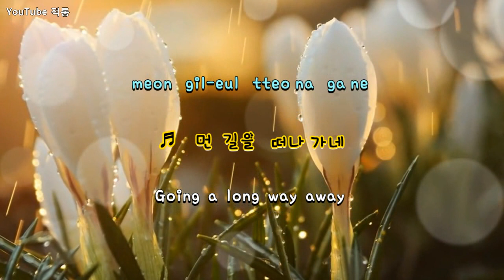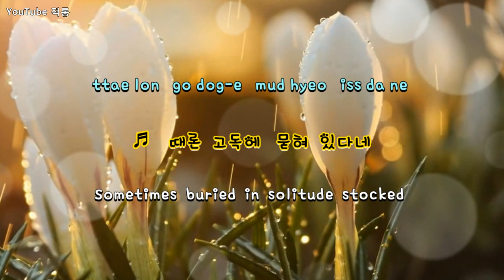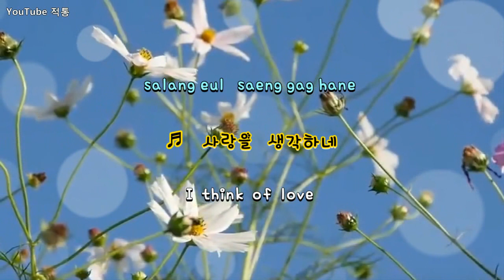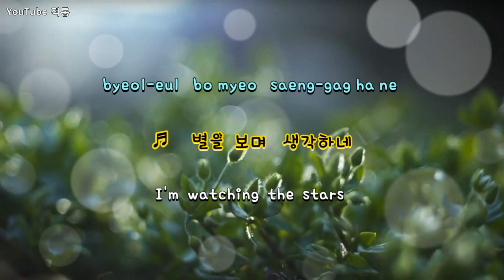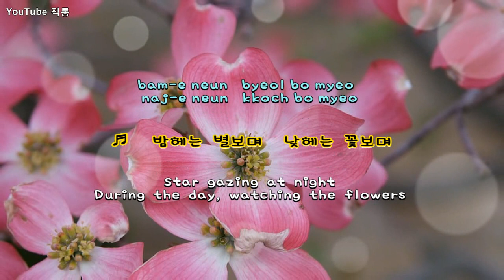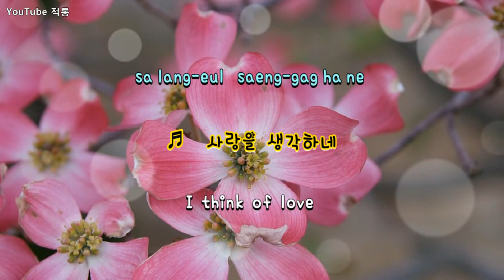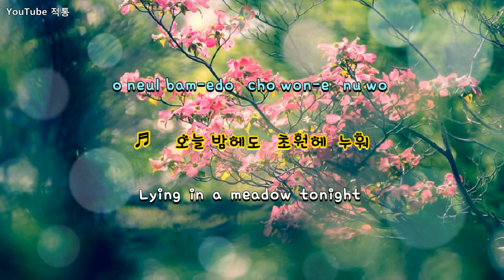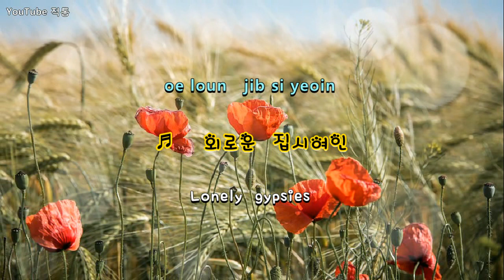kpop [8090] 집시여인 (gypsy Woman) - 이치현과 벗님들 (Lee Chihyeon & friends) [Eng sub]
집시여인  (gypsy Woman)

- 이치현과 벗님들  (Lee Chihyeon & friends)

1988년 KBS 가요톱텐 12월7일~1989년 1월11일 5주 연속 1위

1988 KBS Top Ten from December 7 to January 11, 1989 1st for 5 consecutive weeks